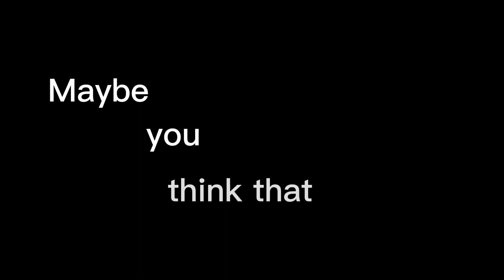ANIMALS EDIT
Song by: Maroon 5
Edit audio: LeviCat228

Песня: Maroon 5
Эдит песни: LeviCat228